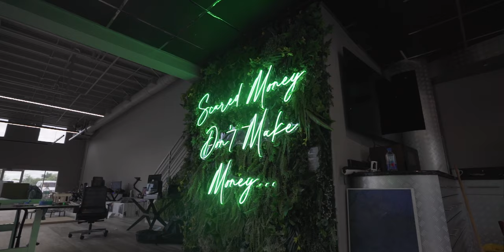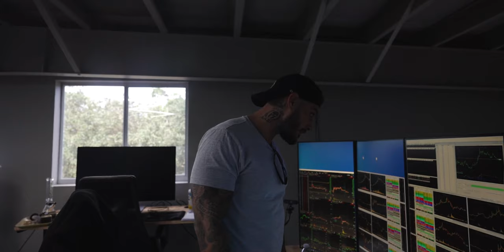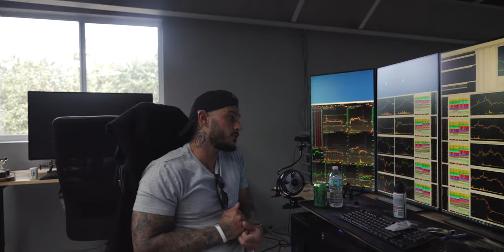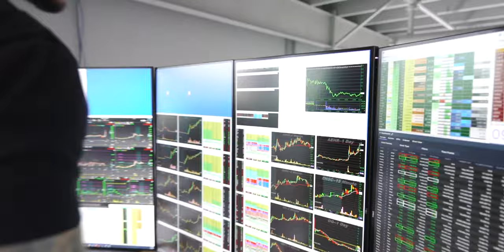TLM Vlog #1: New Office Setup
Take a peek at Trade Club our new trader co-working space! We will be providing state of the art trading desktops alongside  2gig fiberoptic internet. Applications accepted starting October!